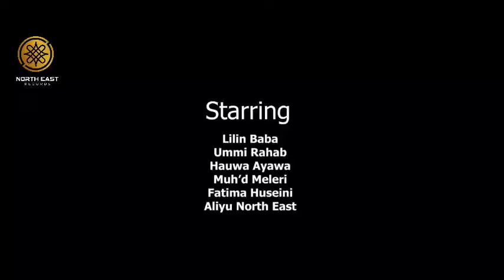Best of Lilin Baba -( official Video)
Shu’aibu Ahmed Abbas (born 1 January 1992), known professionally as Lilin Baba, is a Nigerian singer, song writer, record executive, film actor and entrepreneur.[1][2][3] Lilin Baba is best known in Kannywood film industry for the role he played in his debut movie titled Hauwa Kulu.[4] He was nominated at City People Entertainment Awards for 2018 Arewa Most Promising Music Act of the Year.[5] He won the 2019 Arewa Best RnB Music Act of the Year at the City People Entertainment